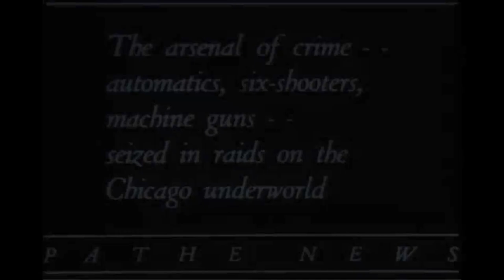Mobsters Guns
A news clip displaying some of the guns used in mob hits or owned by mobsters in Prohibition Era Chicago.

One of Dean O'Banion's murder weapons, that was left behind by one of his killers in Schofields Flowershop.

"Pollack" Joe Saltis six shooter gun.

The Tommy Gun or Chicago Typewriter that was used to kill Earl "Hymie" Weiss, Dean O'Banion's successor in the North Side Gang